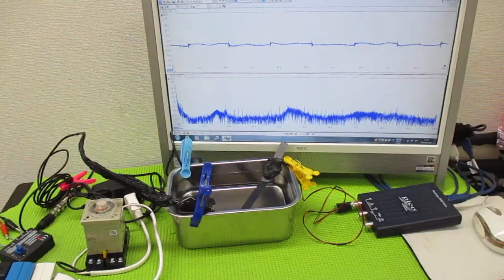超音波と表面弾性波 ultrasonic-labo